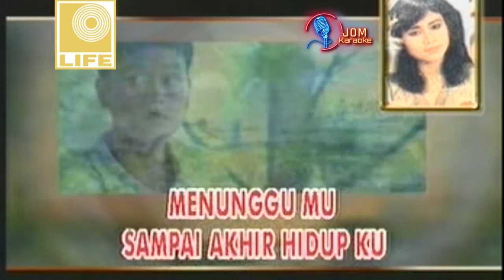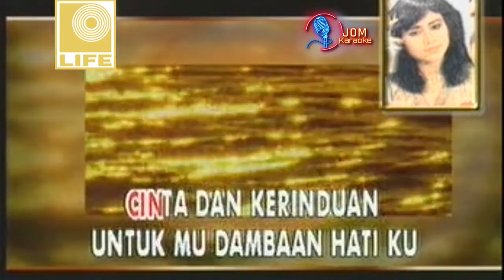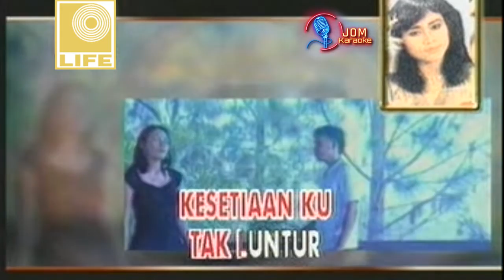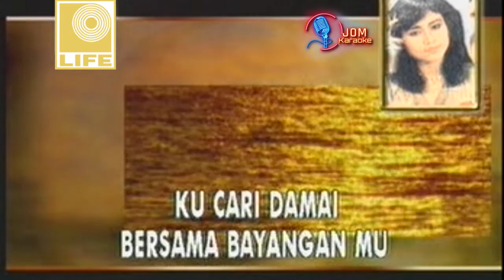Dian Piesesha - Tak Ingin Sendiri (Official Karaoke Video)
Official Karaoke Video by Dian Piesesha performing Tak Ingin Sendiri

Lirik:

Menunggumu sampai akhir hidupku
Kesetiaanku tak luntur hati pun rela berkorban

Biarkanlah aku memiliki
Semua cinta yang ada di hatimu
Apapun kan kuberikan cinta dan kerinduan
Untukmu dambaan hatiku

Malam ini tak ingin aku sendiri
Kucari damai bersama bayanganmu
Hangat pelukan yang masih kurasa
Kau kasih, kau sayang